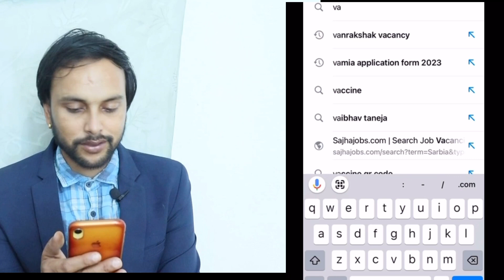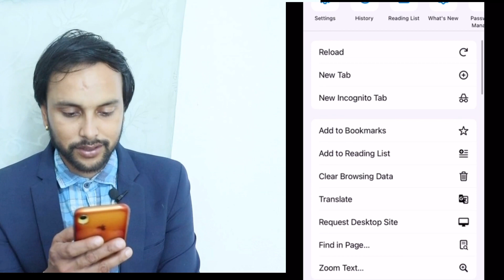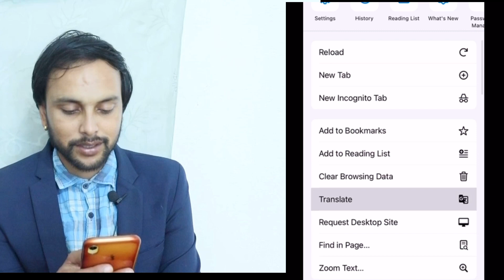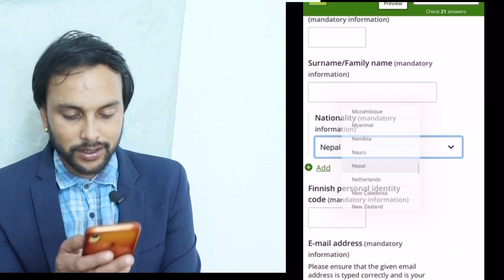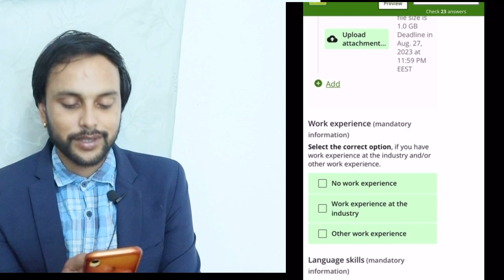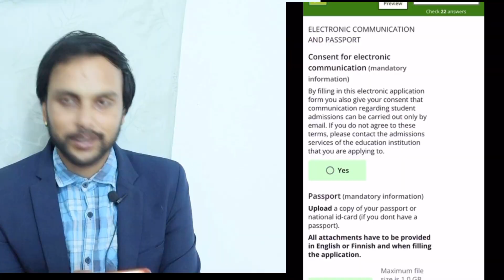Finland open new ￼ free visa | how to apply vamia vocational training in nepali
Finland open new  free visa | how to apply vamia vocational training in nepali | nepali in finland | vamia application form 2023 from nepal | finland work visa from nepal 2023 | how to apply finland work visa from nepal  | finland work visa 2023 from nepal

Professional  CV ra Cover latter ko laghi
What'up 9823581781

Queries solved
1 finland working visa for nepali
2 finland visa for nepali
3 Nepali in finland
4 baideshik rojgar news 2022 europe
5 finland country work visa

Some questions : baideshik rojgar news 2022 europe . how to apply finland work visa from nepal . how to apply finland work visa from nepal 2023 . nepal bata europe kasri jane 2022 . baideshik rojgar demand 2023 Europe . nepali in finland finland working visa for nepali